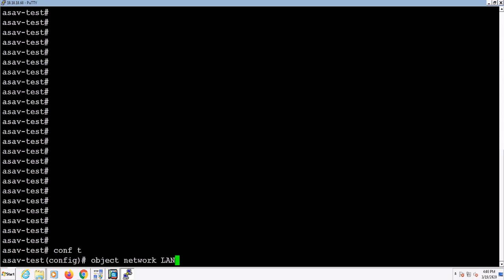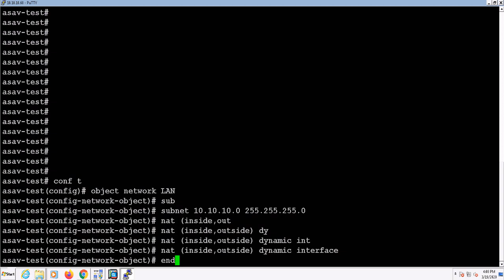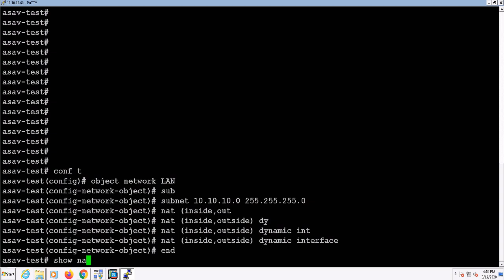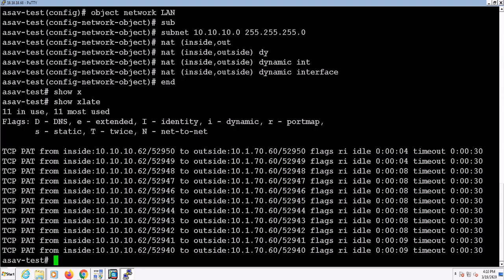Configuring PAT on an ASA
In this video, we're going to be configuring PAT on the ASA